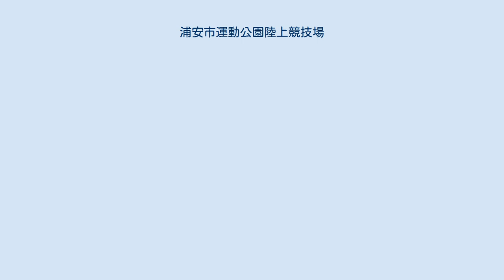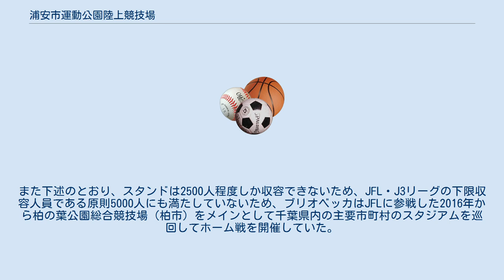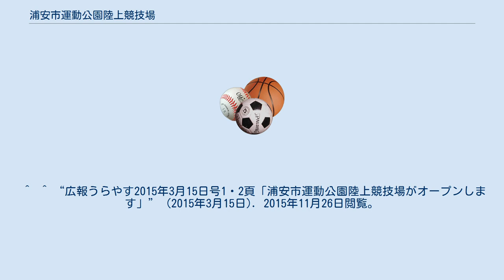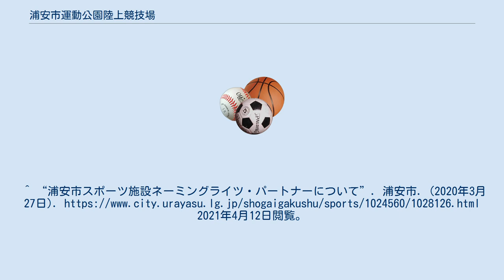浦安市運動公園陸上競技場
浦安市運動公園陸上競技場（うらやすしうんどうこうえん りくじょうきょうぎじょう）は、千葉県浦安市にある、日本陸上競技連盟第4種公認の陸上競技場兼球技場である。
指定管理者は公益財団法人うらやす財団。
関東サッカーリーグ1部所属のブリオベッカ浦安がホームスタジアムとして利用しているほか、当競技場の命名権を取得している。
 工事は2009年から着工したが、2011年の東日本大震災による影響で一時中断、被害状況の確認・調査を行ったのち2013年より工事を再開、2015年4月に約6年にわたる工事を終え竣工した。
 ブリオベッカ浦安が関東サッカーリーグに所属した2015年度に本拠地として使用しているが、2016年度に昇格したJFL、並びにJリーグでは、リーグ規定により人工芝の競技場を本拠地として使用することが認められていない。
また下述のとおり、スタンドは2500人程度しか収容できないため、JFL・J3リーグの下限収容人員である原則5000人にも満たしていないため、ブリオベッカはJFLに参戦した2016年から柏の葉公園総合競技場（柏市）をメインとして千葉県内の主要市町村のスタジアムを巡回してホーム戦を開催していた。
しかし、ブリオベッカは2017年のJFLで年間順位15位となり、Jリーグ昇格などでリーグを離れるチームがなかったことから、16位の栃木ウーヴァ（当時）と共に関東リーグへの降格が決定、2018年は3年ぶりに当競技場でホーム戦を開催することになった。
 2020年4月1日より、浦安市の公共体育施設について、地元の企業・団体と命名権契約を締結したのに伴い、当陸上競技場は、ブリオベッカ浦安の運営会社・株式会社ベイフットボール浦安と年120万円（税込み）×5年間の契約を結び、「ブリオベッカ浦安競技場」として運用されることになった。
 ^  ^ “広報うらやす2015年3月15日号1・2頁「浦安市運動公園陸上競技場がオープンします」” (2015年3月15日). 2015年11月26日閲覧。
^ “浦安市スポーツ施設ネーミングライツ・パートナーについて”. 浦安市. (2020年3月27日). 2021年4月12日閲覧。
 ^ 施設の内容